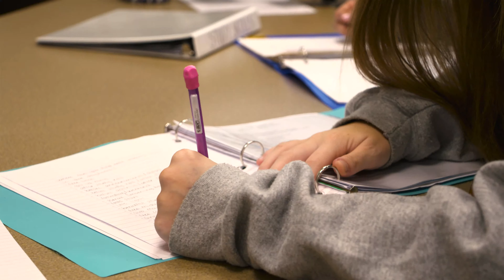Discover Boarding at St. Margaret's School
St. Margaret's School, Tappahannock, Virginia
Belong. Believe. Become. St. Margaret's School is a place for girls to learn, grow, and thrive. At St. Margaret's, you will belong to a close community full of opportunities that promote competence and build confidence to help you overcome challenges, try new things, and become your personal best.